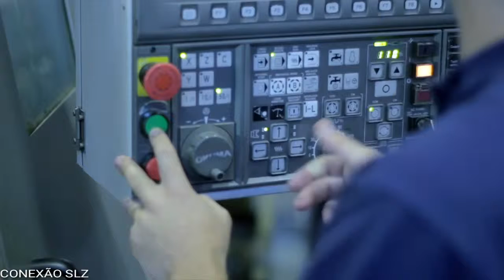Dia do trabalho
Feliz dia do trabalhador